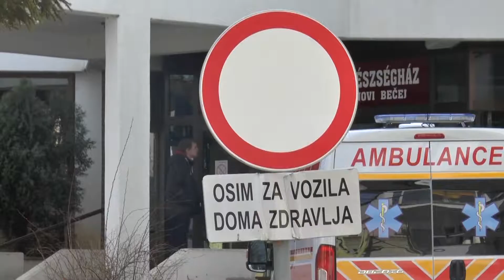Vesti dana 30. 04. 2018 .